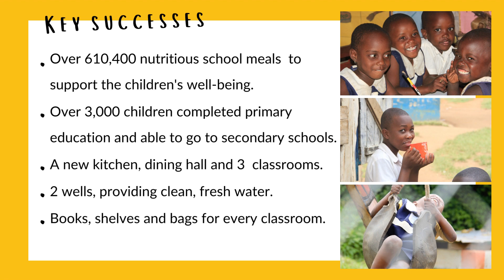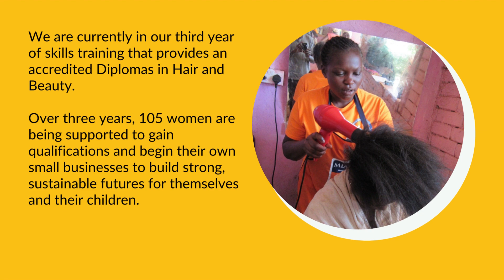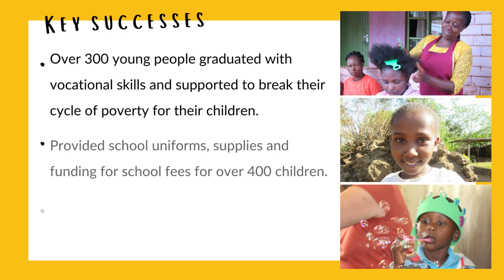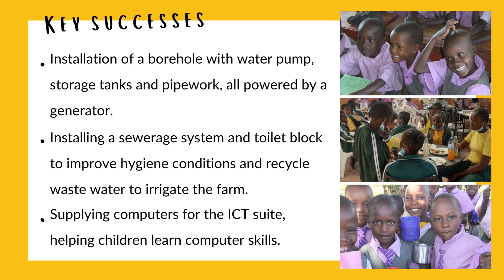Ecologia Youth Trust Overview 2023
A brief overview of Ecologia's charitable activities.